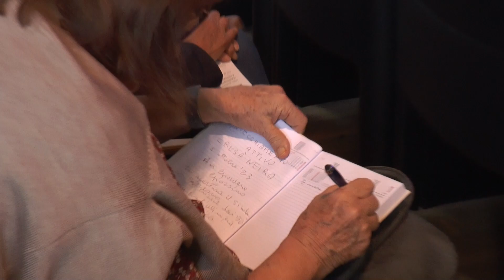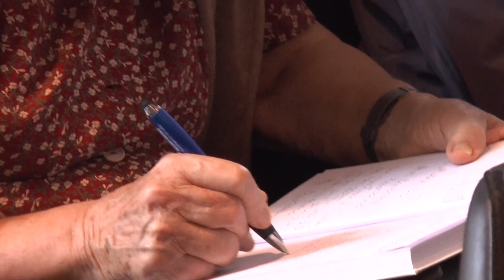Il 2 ottobre è la Festa dei nonni - TELEGRANDA (ch 81)